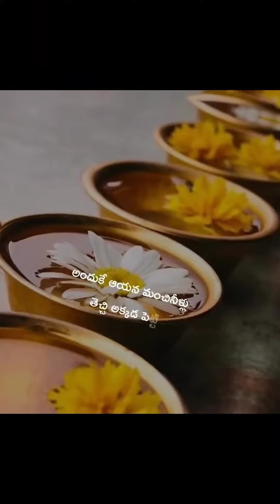🙏మంచినీటిని నైవేద్యంగా పెట్టి 27 పర్యాయములు చదివి ప్రసన్నం చేసుకున్న రాఘవ నారాయణ శాస్త్రి గారు..🙏